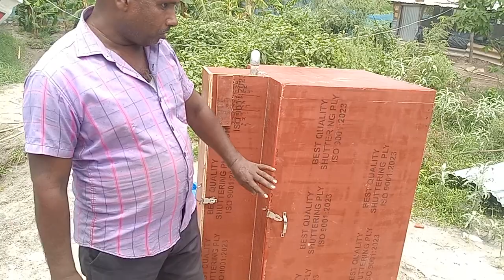500 अंडे का हैचिंग मशीन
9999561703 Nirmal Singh